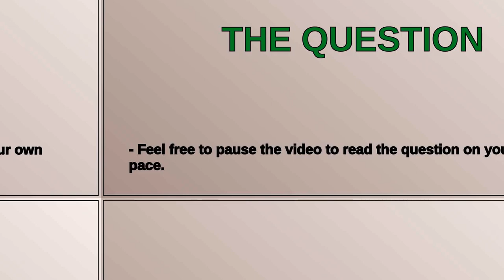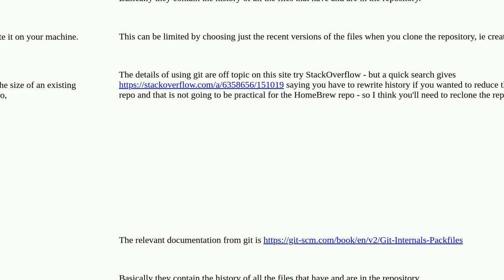What exactly are "git pack objects"? Why are they so huge in the "homebrew-core" repo? We are tal...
What exactly are "git pack objects"? Why are they so huge in the "homebrew-core" repo? We are talking about half a GB of metadata

A special thanks goes out to the community

  disk-space git homebrew command-line terminal